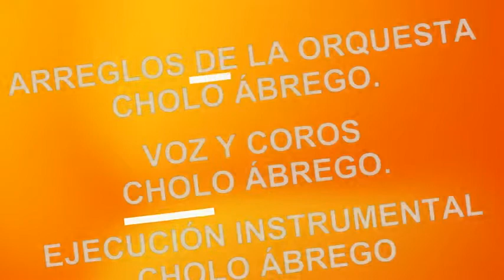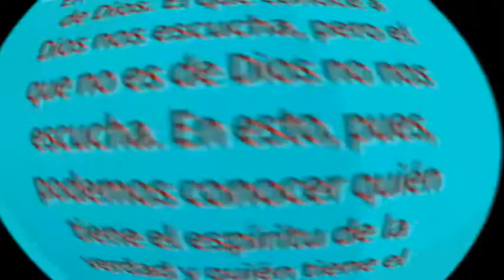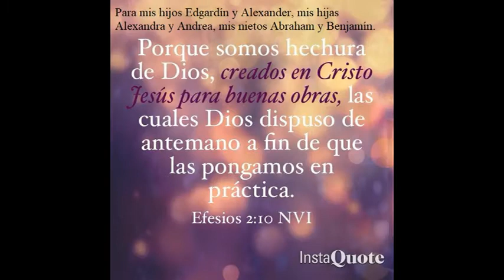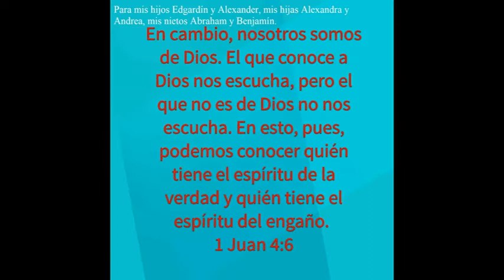SI VIVIMOS O MORIMOS ES PARA DIOS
MÚSICA CRISTIANA DE ADORACIÓN.